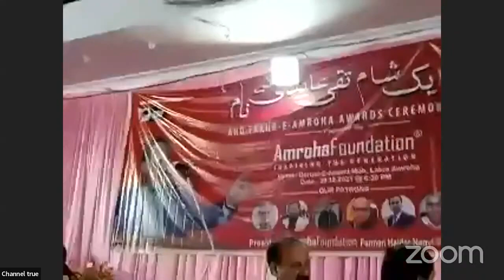Official Youtube Channel of Dr. Syed Taqi Abedi